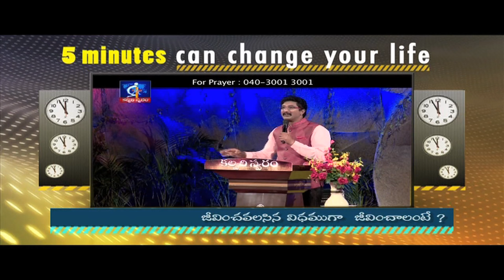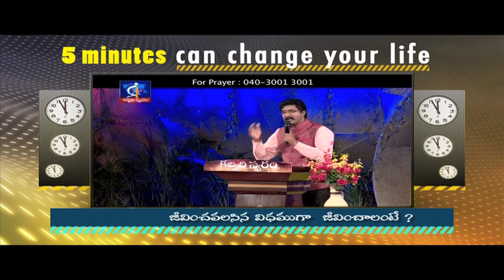To live as per the way to live?- Calvary Temple